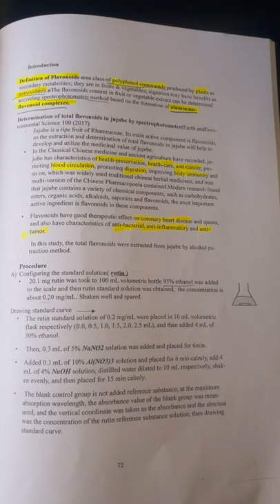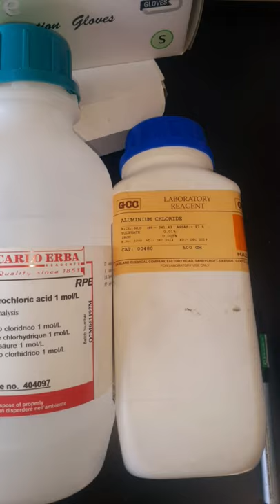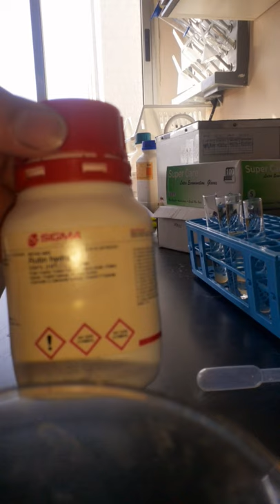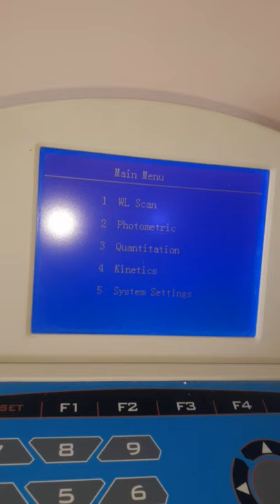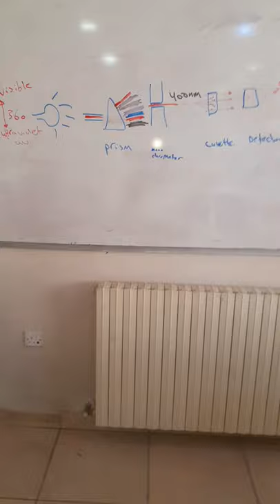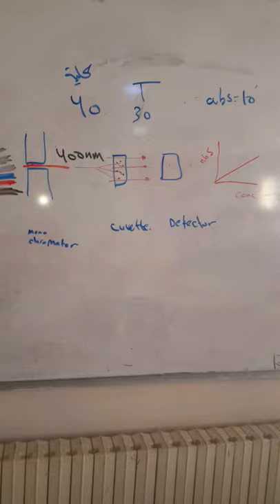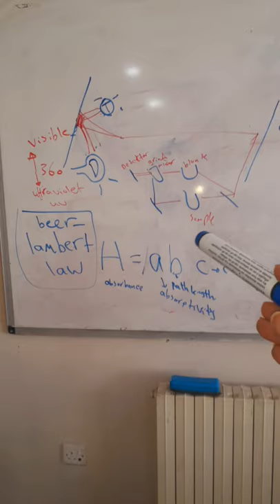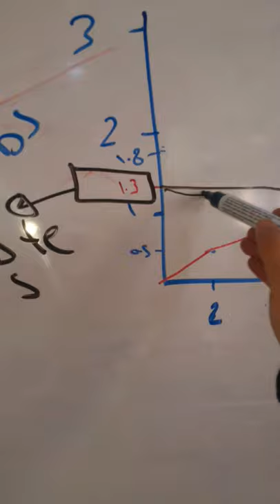( 5th lab )flavonoid determination by spectrophotometer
food chemistry and analysis
petra university